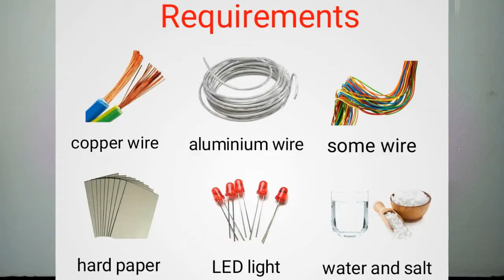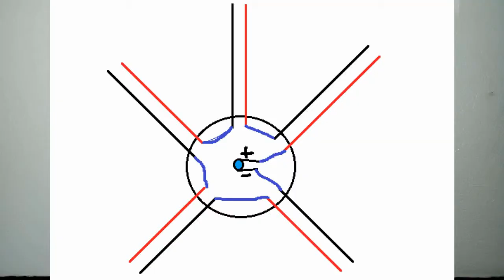Salt water experiments For school project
This project is very easy and simply to make.
This project can be done for school purpose. This experiments works by the salt solution.